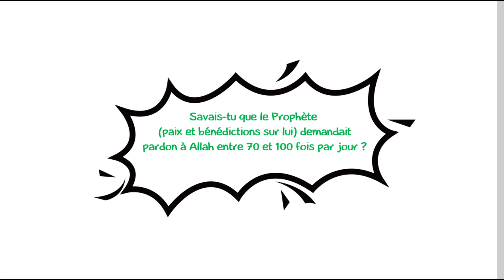Mission Ramadan : défi du jour 11 Al-istighfar, la demande de pardon.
Le Ramadan est un mois de pardon, une expiation des péchés. Apprends toi aussi à demander pardon à Allah comme le faisait notre bien aimé prophète Mohammed (paix et bénédiction sur lui).